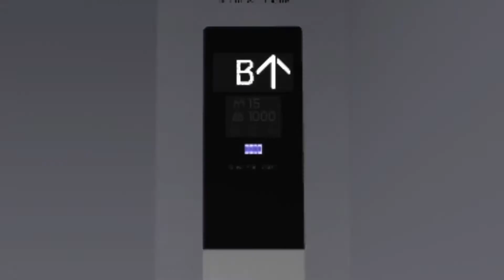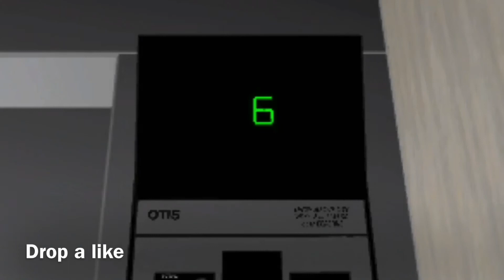Vintage KONE Traction Elevator/Lift - Finnish Tower Blocks (6 of many buildings) - Roblox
Elevator Specifications:

Installer: KONE
Fixtures: Gray Buttons
Drive System: Geared Traction
Capacity: 240 KG
Door Type: Swing Door/Gate
Door Safety: None
# Of Elevators On Bank: 2
Floors Served: 1-7
Year Installed: 1961